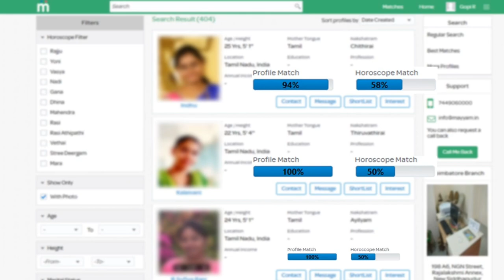Losliya's Singing & Tiktok Atrocities Sema Cute Video | Alya Manasa Atrocities | Funny Tamil Video